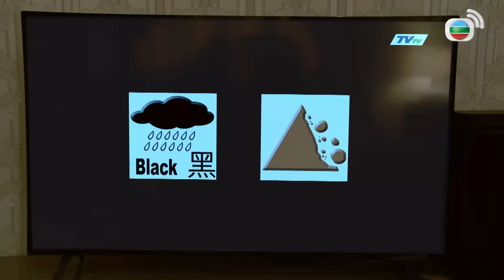Mái Ấm Gia Đình phần 4 tập 576 | Lưu Đan, Lữ Tuệ Nghi, Đằng Lệ Danh | TVB